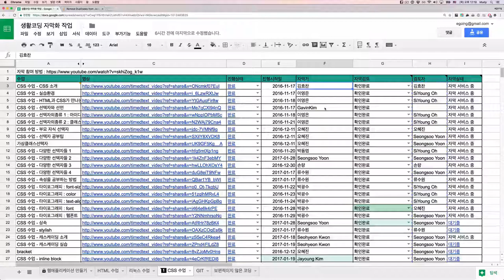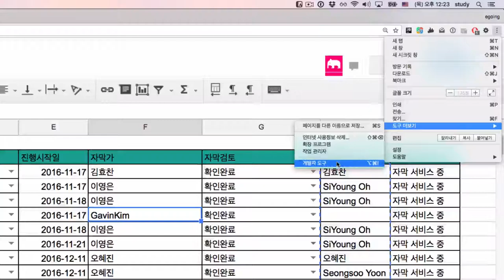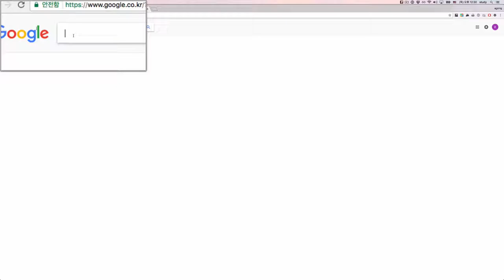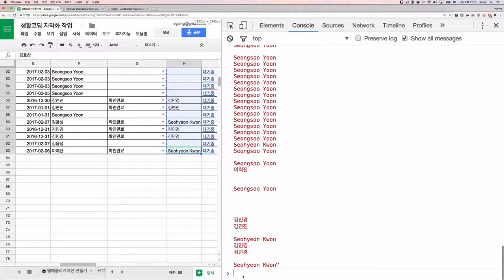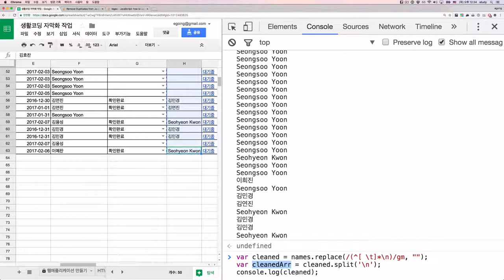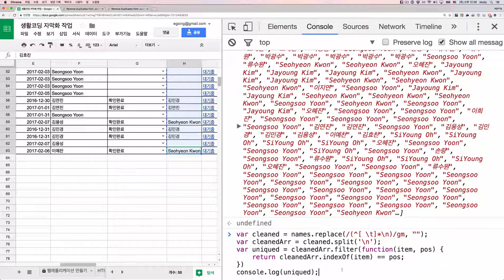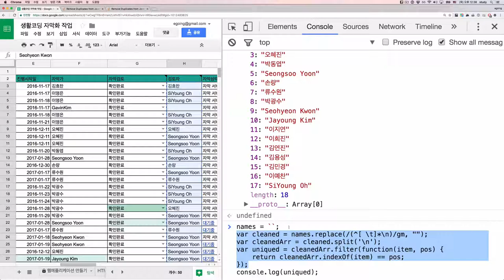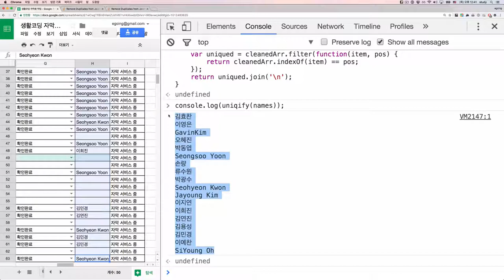보편적이지 않은 코딩 : 문자에서 중복을 제거 1/2